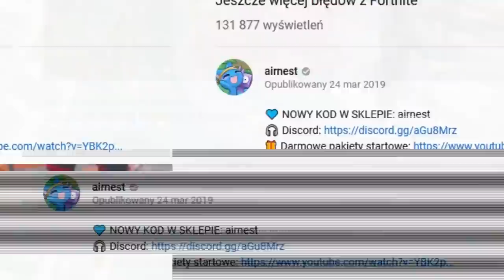Jak postawić Launch Pada w powietrzu (Fortnite)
💡 Inne rzeczy, które mogą cię interesować:
⠀⠀• Gram na PC, a jego podzespoły to m.in.:
⠀⠀- Obudowa PC: Nzxt H700i matowa czarna niebieska
⠀⠀- Procek: Intel Core i9-9900K 8x 3.60GHz
⠀⠀- Chłodzenie Procka: Nzxt Kraken X72
⠀⠀- Karta Graficzna: RTX 2080Ti
⠀⠀- Płyta główna: MSI MEG Z390 GODLIKE
⠀⠀- Pamięć RAM: G.SKILL 32GB 3200MHz Trident Z RGB LED CL14
⠀⠀- OS: Windows 10 Pro